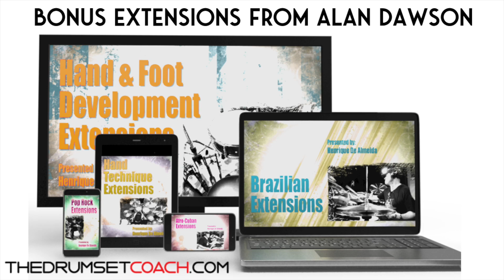Improve Your Chart Reading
Inspired by the teachings of Alan Dawson, drum set artist/author/clinician and Berklee College of Music Professor, Henrique De Almeida, demonstrates his “5-Samba-Ways” exercise.

This exercise is a direct extension from the Alan Dawson famous exercises “The 8-Triplets-Ways” in this case applied to Brazilian rhythms.

This exercise is loaded with great fundamental skill sets. You will be working on sight reading, coordination, style (Brazilian Samba), coordination, touch, independence and more.

This exercise also will improve your abilities to read charts while keeping the groove going and it will improve concentration, time and tempo by practicing with a metronome, and form as well.

Practicing exercises such as this one, will save time, because you are practicing many things at once.

Check out the entire course and learn many other exercises related to Brazilian rhythms, Afro-Cuban rhythms, Jazz, Pop/Rock, Funk etc.

Wanna sign up for the course?
Lifetime access to the video lessons.  Watch them whenever you want  and as many times as you want.

Also, available the the Brazilian Rhythms play-a-long, which comes with a free AMAZING big band arrangement play-a-long and charts!